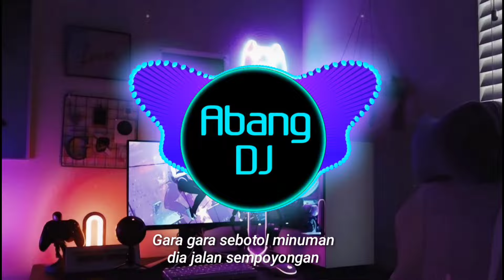DJ GARA GARA SEBOTOL MINUMAN REMIX FULL BASS TERBARU 2024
Judul              : gara gara sebotol minuman
Remixer         : abang dj
Cipta               :

Lirik

Gara gara sebotol minuman
dia jalan sempoyongan
Hobby anak muda sekarang
Yang penting Botol katanya
kalo lagi kumpul-kumpul
pasti ada botol

tambah lagi tambah lagi
sebotol lagi
Idih-idih apa enaknya
minum kok Sampai berbotol-botol

REFF:
Pusing, , Karena
Minum-minuman
Pala Pusing Karena Minuman
Badan Rusak Karena Minuman

Uang Habis Karena Minuman
Akhirnya Kesana sini Ngutang
Pusing, , Karena
Minum-minuman

Sadarlah Oh Para remaja
Bangunkanlah Cita-cita
Demi kemajuan Bangsa
dia jalan sempoyongan

REFF:
Pusing, , Karena
Minum-minuman

Badann Rusak Karena Minuman
Pusing, , Karena

Minum-minuman
Bangunkanlah Cita-cita
Demi kemajuan Bangsa